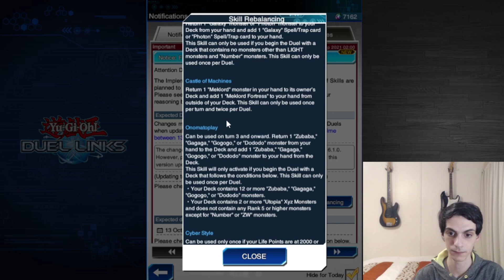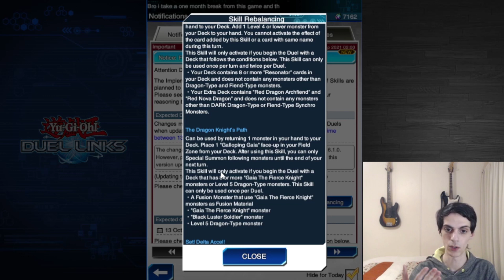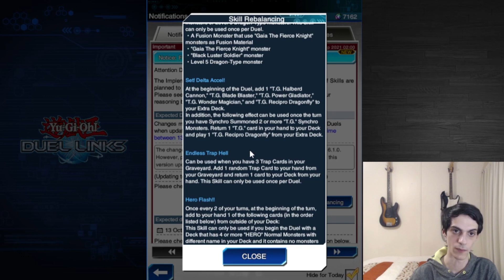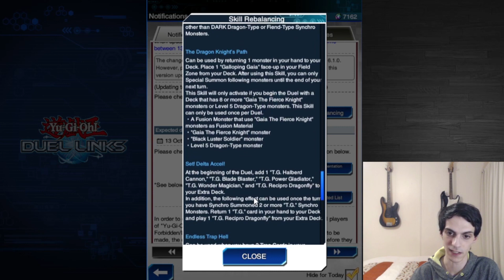La Banlist no fue mala, pero tampoco fue la gran cosa [ Yu-Gi-Oh! Duel Links ]